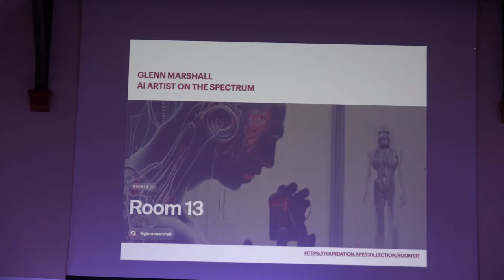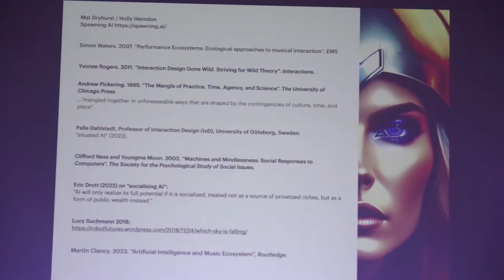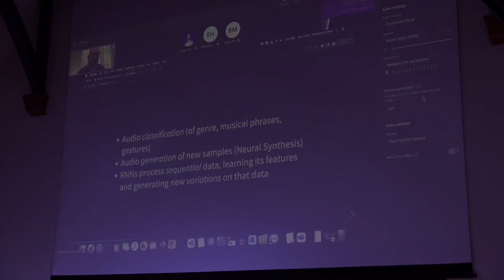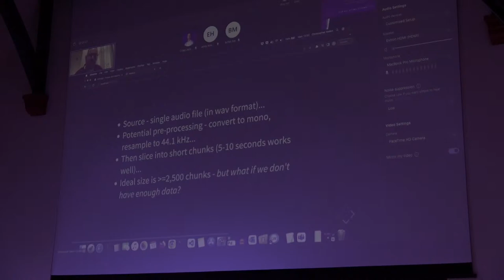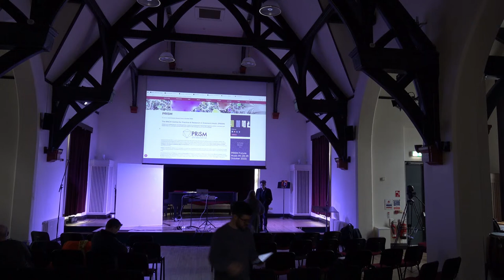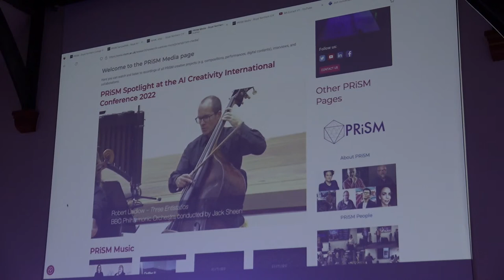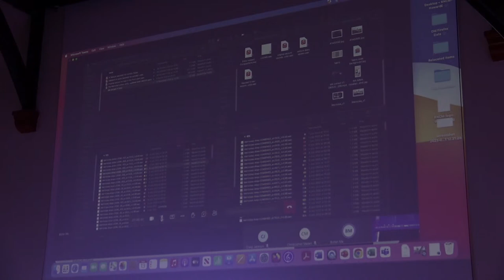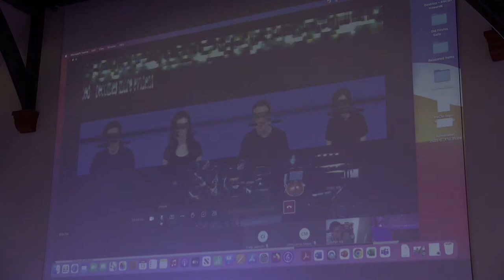"Performance without Barriers" presents"How to train a neural network"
Music, Al. Neural Networks. Neural Synthesis

Presentations by Prof Emily Howard, Founding Director of PRiSM Research and PRiSM Research Software Engineer Dr Christopher Melen - Royal Northern College of Music.
The event follows on from an intense 2 days neural network training event with saxophonist Franziska Schroeder. The speakers will provide insights into the processes of how to train a neural network, giving an overview of how Artificial Intelligence (AI) is used in music composition.

Harty Room, Music
13 March 2023 | 1-3pm